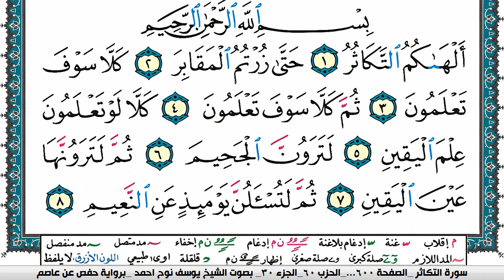سورة التكاثر مكتوبة يوسف نوح احمد برواية حفص عن عاصم